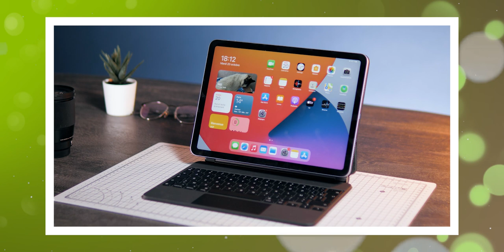La chiffonnette Apple à 25€ Vs Papier toilette Lidl - On aura au moins bien rigolé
Avez-vous entendu parler de cette fameuse chiffonnette Apple vendue 25 euros ? Est-elle vraiment meilleure que tout ce que vous utilisez pour nettoyer vos écrans ? Nous le découvrons dans ce test (presque) sérieux de la chiffonnette Apple.

🚀 Sommaire
00:00 Introduction de la Chiffonnette Apple
01:51 Annonce sur la Chiffonnette Apple
03:05 Unboxing de la Chiffonnette Apple
04:01 Test de la Chiffonnette Apple
07:17 Face à face final : Chiffonnette Apple VS PQ
08:09 Verdict et conclusion sur la Chiffonnette Apple

👀 Produit par RED CONTENT  👀